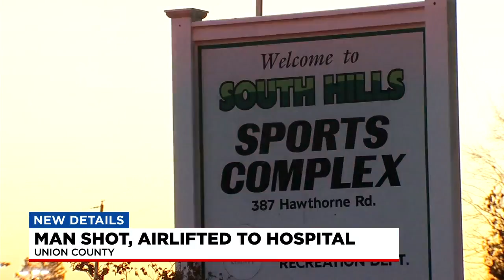Victim airlifted following shooting in Union County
Deputies said they are still searching for the suspect